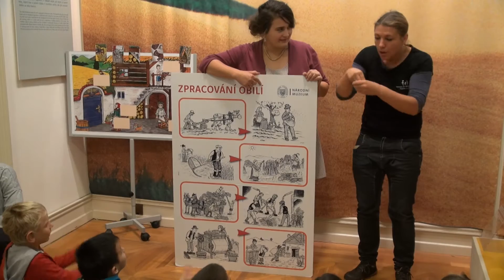Dožínky pro neslyšící děti 2016 - CDS TAMTAM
Centrum pro dětský sluch TAMTAM ve spolupráci s Národopisným muzeem Muzea hl.m. Prahy umožňují dětem se sluchovým postižením poznávat krásy české historie bez bariér. Tentokrát vám přinášíme krátkou ukázku z tlumočené prohlídky Národopisného muzea, která proběhla ve středu 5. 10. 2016. Do českého znakového jazyka tlumočila Naďa Hynková z Centra pro dětský sluch TAMTAM. Více informací o sluchu naleznete na stránkách a